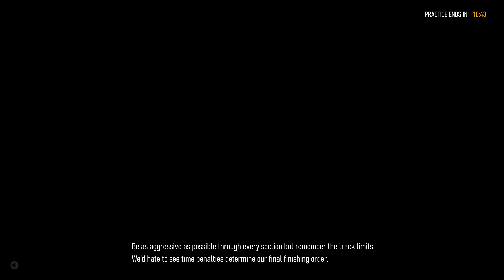Forza Motorsport 8 Gameplay Nurburgring Full Circuit (Mutliplayer) | Audi R8 GT3 (4K 60) | RTX 4090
Timed Lap on Forza Motorsport 8

Track: Nurburgirng Full Circuit
Car: Audi R8 GT3

PC Specs:
CPU: i9-13900k
RAM: 64 Gb
GPU: NVIDIA RTX 4090